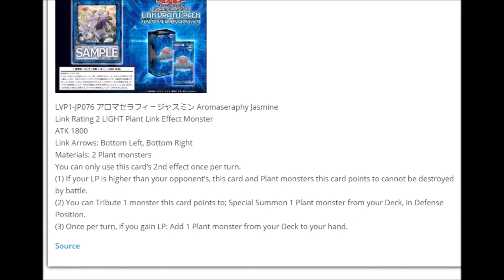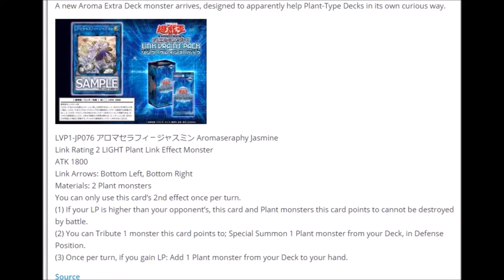Yugioh News Neues Aroma Pflanzen Link Monster #8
Support für Pflanzen!

Musik aus der Youtube Musik Liste:
music selected from Youtube Music List: